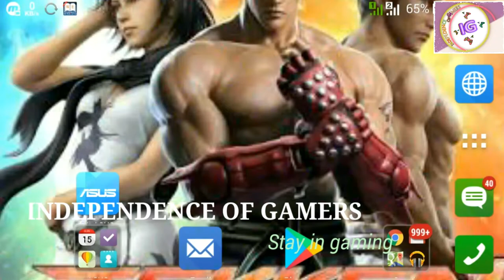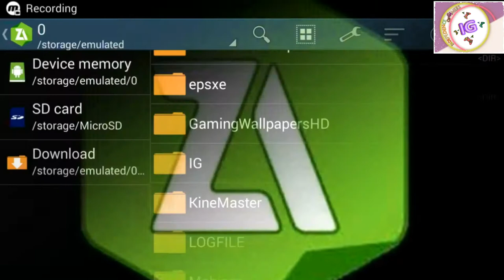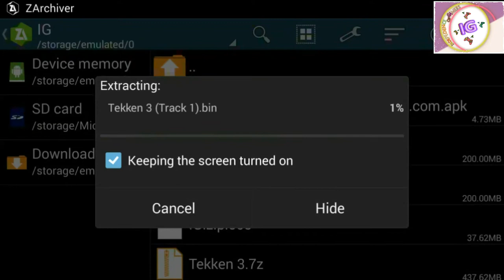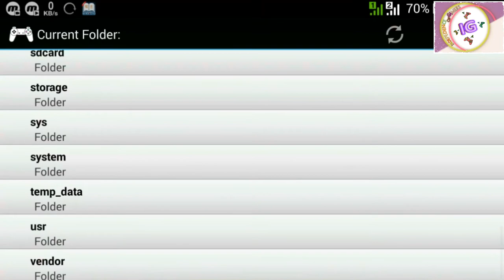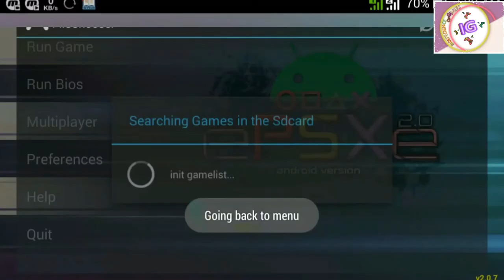(Hindi) How to install tekken 3 for android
Tekken 3
T3usposter.jpg
Arcade flyer
Developer(s) Namco
Publisher(s)
JP: Namco Ltd.
NA: Namco Hometek
EU: SCEE
Director(s) Masamichi Abe
Yutaka Kounoe
Producer(s) Hajime Nakatani
Designer(s) Masahiro Kimoto
Katsuhiro Harada
Programmer(s) Masanori Yashinari Mizushima
Composer(s) Nobuyoshi Sano
Keiichi Okabe
Yuu Miyake
Series Tekken
Platform(s) Arcade, PlayStation
Release Arcade
20 March 1997
PlayStation
JP: 26 March 1998
NA: 29 April 1998[1]
EU: 12 September 1998[2]
Genre(s) Fighting
Mode(s) Single-player, multiplayer
Cabinet Upright
Arcade system Namco System 12
Display Raster, horizontal orientation
Tekken 3 (Japanese: 鉄拳3) is a fighting game, the third installment in the Tekken series. It was released in arcades in March 1997, and for the PlayStation in 1998. The original arcade version of the game was released in 2005 for the PlayStation 2 as part of Tekken 5's Arcade History mode.

Tekken 3 was the first game released on Namco System 12 hardware (the original two Tekken games used System 11). The game features a largely new cast of characters, including the debut of several now-staple characters such as Jin Kazama, Ling Xiaoyu, Julia Chang and Hwoarang, with a total of twenty-three characters. The home version included a new beat'em up mode called Tekken Force, as well as the bonus Tekken Ball mode.

Tekken 3 is considered one of the greatest games of all time. With more than 8.5 million copies sold worldwide, Tekken 3 is the second best selling fighting game of all time[3] and the fourth best-selling PlayStation game. A non-canonical sequel was released in 1999 and 2000 in arcades and on the PlayStation 2 respectively, titled Tekken Tag Tournament. It was followed by the canonical sequel Tekken 4 in arcades and on the PlayStation 2 in 2001 and 2002, respectively.